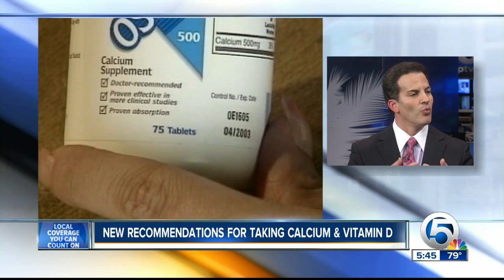New recommendations for taking calcium & Vitamin D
Dr. Soria explains